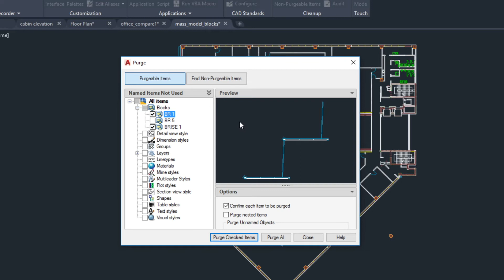How to Purge Redesign in AutoCAD 2020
The purge feature has been redesigned for easier drawing cleanup and to help you understand why certain items can't be purged.